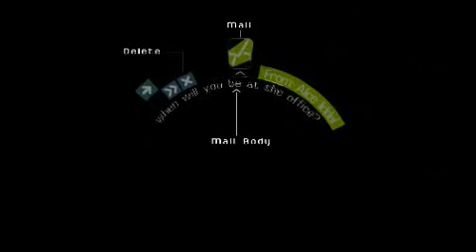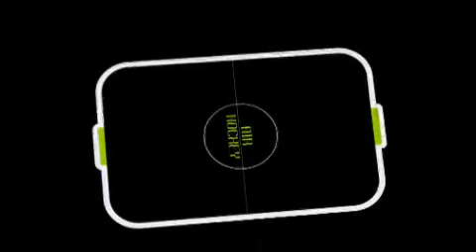3d Holographics Meets Augmented Reality - Delivering An All New World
3d Holographics, Augmented Reality And The New World

Great concept video showing a new way to utilize mobile computing, augmented reality and holographic technology and the potential in our technological future

For More Holographic Videos and to learn more about other Future Trends & Emerging Technologies, - Get Educated - Get Invested.